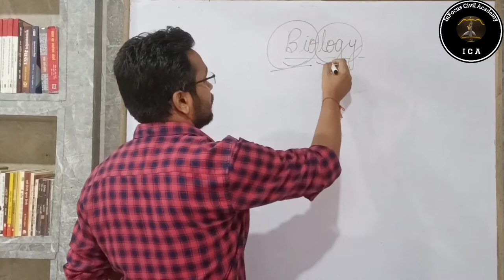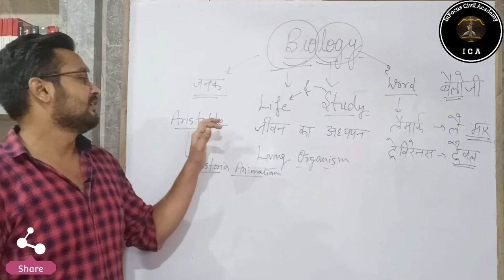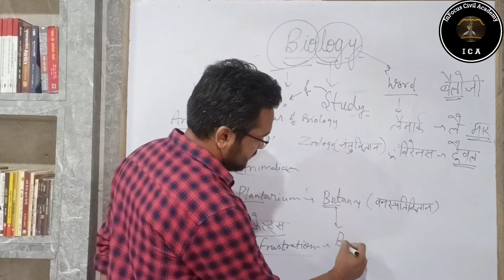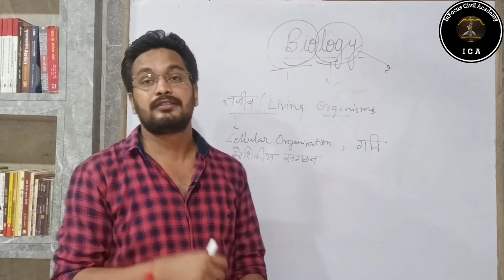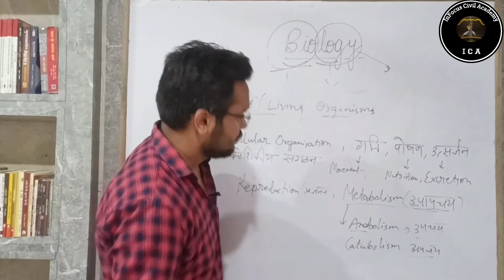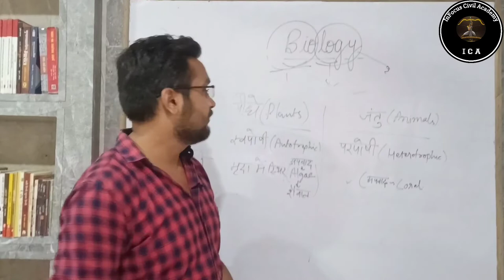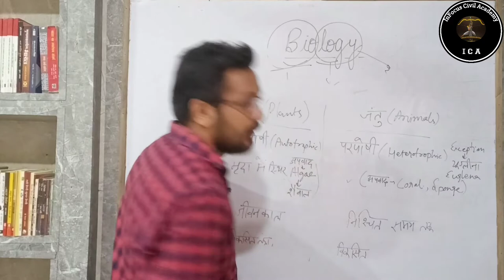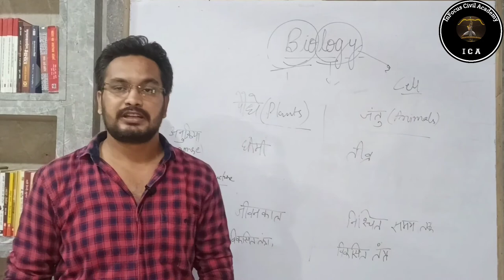biology First class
Hi
 दोस्तों आज की इस वीडियो में मैने biology की class आरंभ की है।यह सभी classesविभिन्न राज्यस्तरीय परीक्षाओं के लिए उपयोगी एवं महत्वपूर्ण सिद्ध होगी।आप निरन्तर इन कक्षाओं को देखकर अपनी तैयारी को और अधिक बेहतर बना सकते है।Thankyou so much